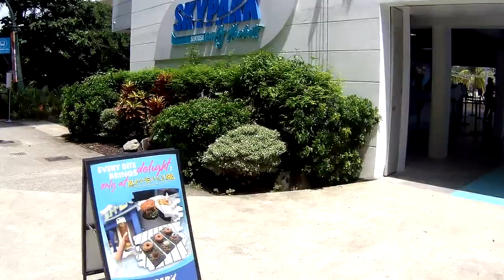Сингапур Остров Сентоза Skypark парк развлечений пляж Siloso что посмотреть за один день 2024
Чего ожидать от банджи-джампинга в Скайпарке Сентозы, автор Эй Джей Хакетт. Прыжок с высоты 47 метров над землей и свободное падение в течение 2,5 секунд — это незабываемые впечатления на единственном в Сингапуре прыжке с банджи-джампа, расположенном прямо на пляже Силосо!

Билеты от 51$. Добавьте 20-30$ за профессиональное видео.

Address: 30 Siloso Bch Walk, Sentosa Island, 30, Singapore 099011

open: 11.30am - 1930pm

THE END!

Я живу в Сингапуре с 2012 года и знаю его от А-Я и постоянно показываю приезжим город.

По многочисленным просьбам друзей и знакомых, я решил опубликовать видео о самых лучших и интересных местах.

Если вы приехали на день, два, несколько часов и нет достаточного  времени  - милости прошу ко мне на канал.

Я составил программу от 3 часовой до двух дней в сингапуре.

Впринципе, вы можете посмотреть весь город за несколько часов .

Будут вопросы, обращайтесь!

Нужен гид - буду рад помочь и тут.

You can ask me any questions even if you need a private guide.

Please like & follow the channel for more